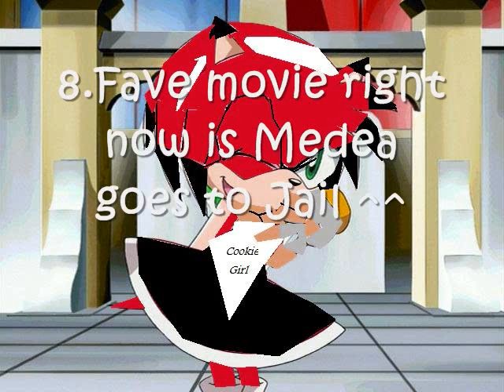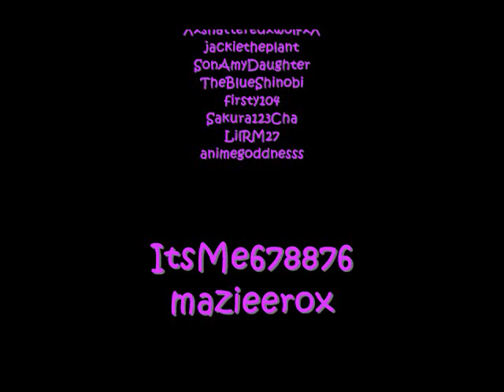TAGGISH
I GOT TAGGED BY ONCOULD9